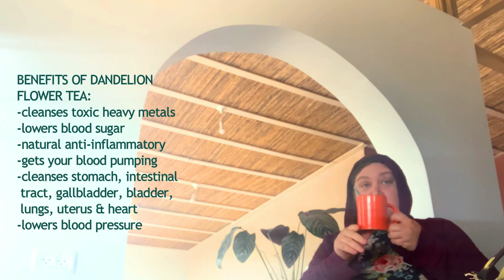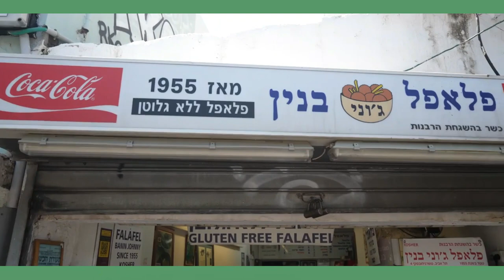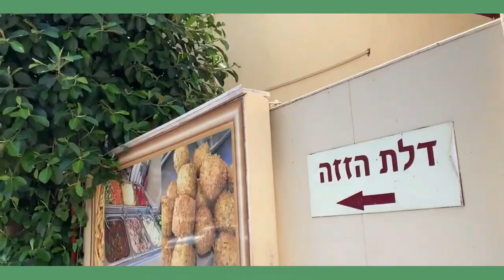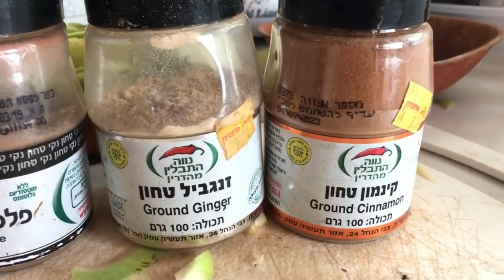SHABBAT PREP! VEGAN kosher Recipes. WHY Israel is the Vegan capital? Easy cooking & Picking Flowers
Hi I’m Leah, today we're going to do SHABBAT PREP! VEGAN kosher Recipes WHY Israel is the Vegan capital? Easy cooking & picking flowers in Israel. I’m a Jewish Orthodox mom and I cook healthy, fast & easy recipes with simple Ingredients spiced with spirituality.

🌳PLANT A TREE IN ISRAEL for you or a loved one! We will plant a tree for you, $45 minimum for a tree.
Then we will send a video to you of us planting YOUR tree!

⭐️My Etsy Art Store
I create fun greeting cards, customized art & recipes downloads, check it out!

Receive art, special recipe downloads, & get gift sent to your home that I create for YOU!

This video is dedicated to our friend Akiva's good friend Elan who was just shot by an Arab terrorist the other night. He was an American Jew and seemed like a kind & holy soul.

Things I talk about:  spirituality, secrets, vegan kosher food, vegan kosher, vegan recipes, shabbat vegan, shabbat recipes, sabbath prep, sabbath recipes, shabbat kosher food, vegan israel, nature, israel nature, flowers, tea flowers, dandelion, bread recipe, bread, how to make challah, shabbat cooking, shabbat prep, Orthodox Jewish mom, inspiration, vlog, humor, fun in the kitchen, shabbat, kosher, jewish food, jewish recipes, kosher food, snacks, easy food cooking, being productive, being happy, jewish cooking, cooking show, healthy recipes, kosher food, easy recipes, Shabbat cooking, Shabbat preparations, meal prep, healthy recipes, fast recipes, kosher cooking, kosher recipes

 ⭐️RECIPES⭐️

🌿Veggie Rice Wraps
-4 carrots
-2 onions
-1/4 big cabbage
-1/2 cup wakami seaweed
  (or any seaweed)
-1/2 cup chickpea flour
-1 tbsp garlic
-1 tsp ginger

🌿VEGAN HOMEMADE HOISIN SAUCE

-2 tbsp techina

-1.5 tbsp date honey

-2 tbsp soy sauce

-1 tbsp vinegar

-1 tsp sesame oil
-1 tsp mustard
-1/2 tsp garlic powder

-1/2 tsp ginger powder
- add water to thin
it out if you'd like

🌿Challah-taschen Garlic Bread
-4 cups flour (I used white spelt)
-1.5  tbsp  honey or maple syrup / date honey
- 1 cup water (around this amount, depending on the flour. This should be a sturdy dough (not wet) after kneading or mixing (like soft playdough) so you might need to add more water or flour as needed.
- 1/2 tsp baking soda
- 1 tsp yeast
- 1/2 tsp salt
- 1/2 lemon of a lemon juice (or 1 tsp vinegar)

DIRECTIONS:
-Mix until Dough Is combined or used Stand mixer
(the more you knead or mix the fluffier it'll be)
 -Let is Rise for 1 hour
-Braid into challah or rolls and rise for 45 mins
BAKE for Around 20 mins at 350f 190c

🌿GREEN HUMMUS
-2 cups chickpeas
-2 garlic cloves
-2 cups greens (ex: parsley, spinach, etc)
-Salt to taste
-¼ cup fresh lemon juice
-2 tbsp tahini
-3 ice cubes (my secret to making it fluffy)

🌿GARLIC FILLING:
-2 tbsp olive oil

-1 tbsp dried onions

-2 tbsp chopped garlic

-1 tbsp dried parsley

-1/2 tsp salt

🌿BAKE'N GARBONO BITES
1 15 oz can chickpeas (garbanzo beans) drained and rinsed
1/4 cup soy sauce
2 tsp smoked paprika
1 tsp liquid smoke
1 tbsp vinegar
3 tbsp maple syrup or date honey

BAKE on HIGH until crispy or airfry

⭐️WATCH WHAT YOU WANT:⭐️